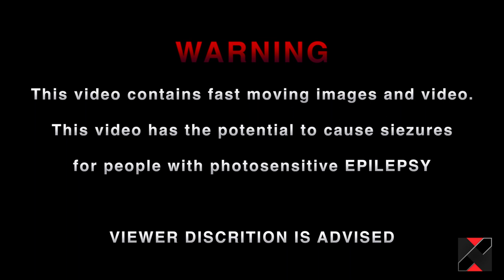Secret Wood: Box Project 2 (Music prod. NCS, CXDY and GAGE)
Yo! I'm back with a new video. This one was made for a person close to me and therefor was a great deal of fun! I make these for fun, I don't intend to make money off these as they are strictly passion projects, Thus they take time to craft - Im talking about the video here. the boxes too take time as its about following the creative process.

Music ▼

Used under artists T's & C's

Used under Artists usage requests, Can be found in the comments.